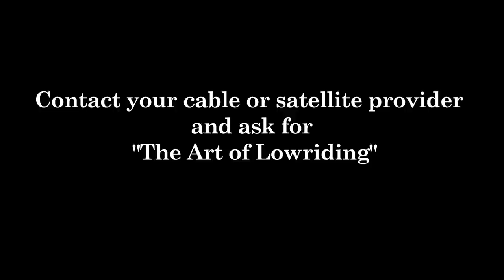The Art of Lowriding sponsor search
Also if you like the show and want to see on TV contact your cable or satellite provider.